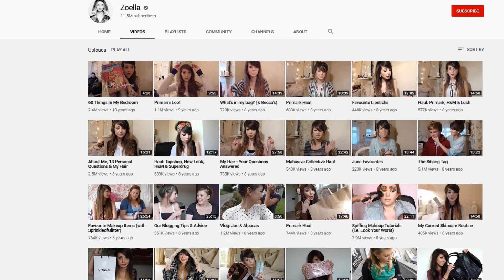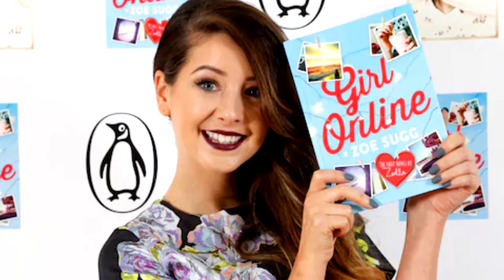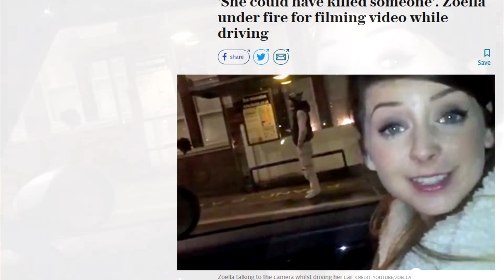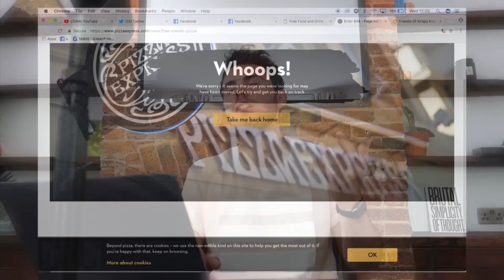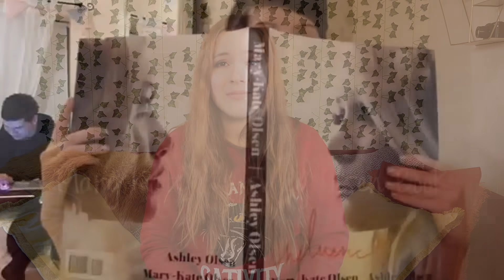DLACZEGO NASTAPIL KONIEC KARIERY ZOELLI?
ZAMOW MOJA BLUZE :) :
Produkty ktore polecam/widzicie w moich filmach: